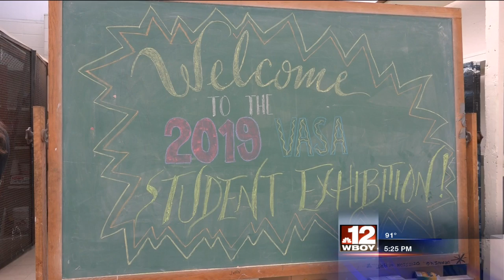Visual Arts Academy exposes kids to art